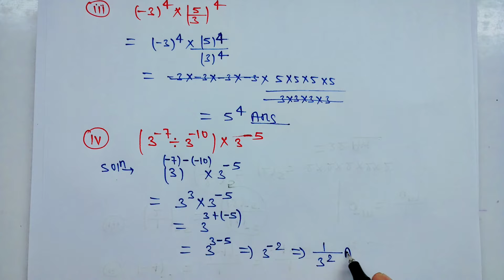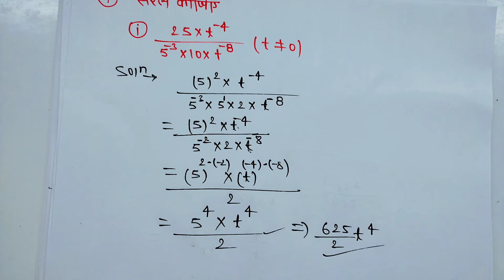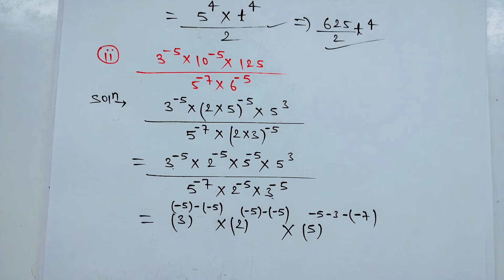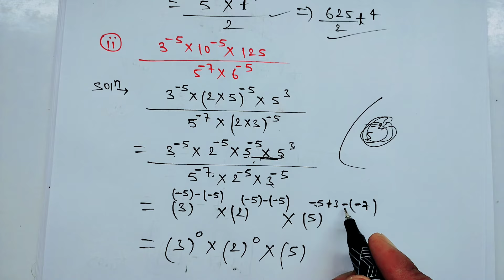Class 8th maths l prashnawali 10.1 l NCERT l Solution l Chapter 10 l Ganit l Carb Academy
कक्षा 8 प्रश्नावली 10 पॉइंट एक
कक्षा 8 प्रश्नावली 10 पॉइंट 1
10.1 maths class 8
8th math 10.1
प्रश्नावली 10 पॉइंट एक कक्षा 8
class 8 prashnavali 10.1